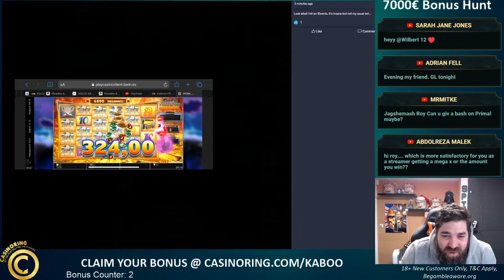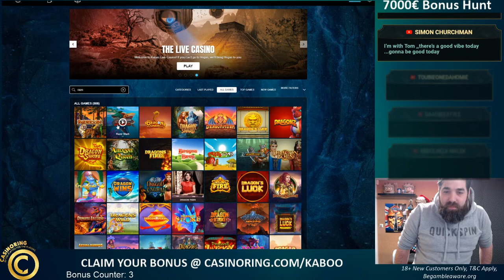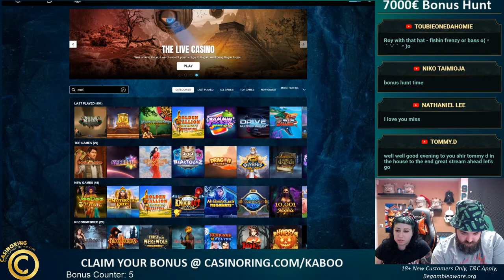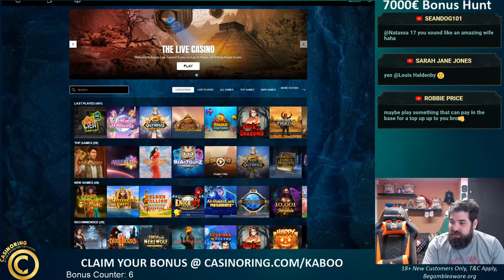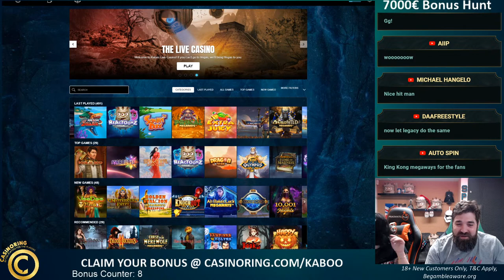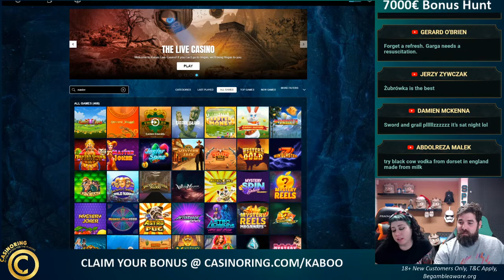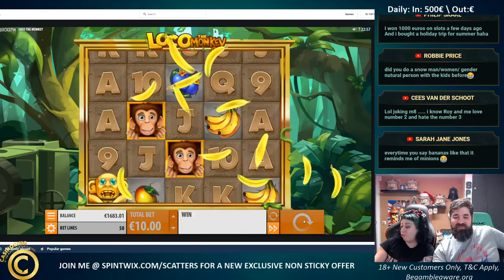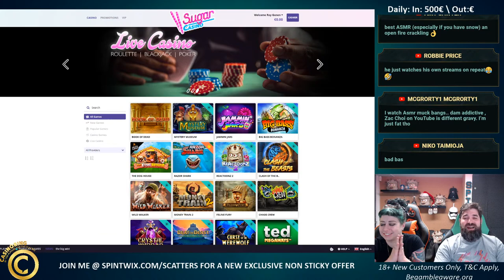Saturday NIGHT STREAM BABY!!! Big bets and bonus buys!!! Check the NEW CASINORING